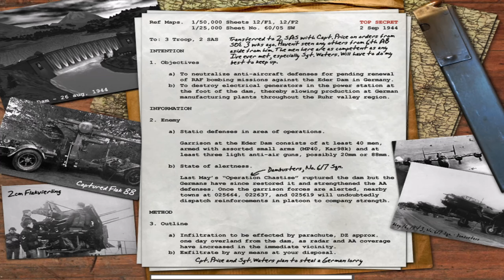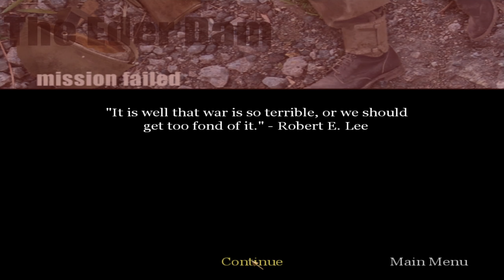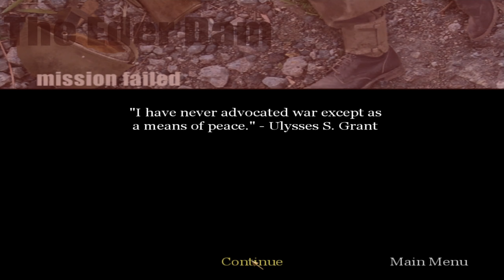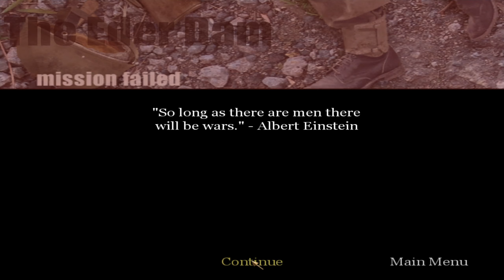Call of Duty 2003 - 7 - It's a Dam! (Twitch VOD)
I was looking for a game to play on stream and I settled on Call of Duty (2003)!  Some of the other streamers I know have been playing World War II games and it got me excited enough to play one myself.  The original Call of Duty is a bit minimal by today's standards, but I enjoy WWII games and I find the guns satisfying to use.  Add to this some genuinely enjoyable cinematic elements and you've got yourself a classic.

Did you know I also have a twitch channel?